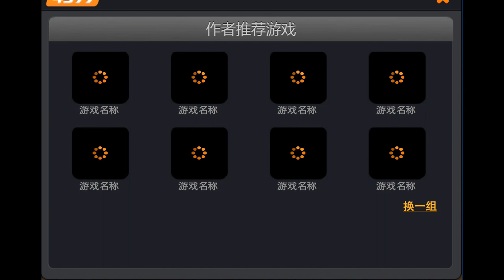Kernow Gaming | Cat Mario Rage ep. 1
I get really annoyed at cat mario in the first episode of this potential series

comment if you wanna see more!